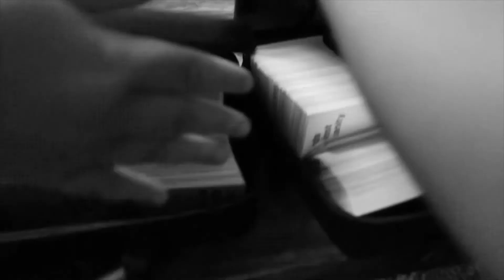CAMPING! but like from last summer